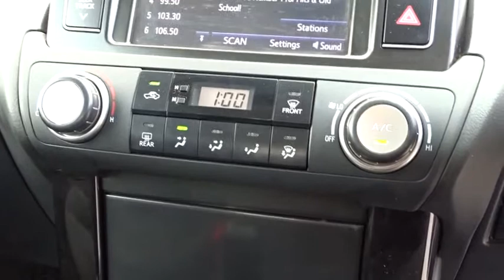2014 TOYOTA PRADO Booval, Ipswich, Woodend, Raceview, Brisbane, QLD U665212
GLACIER WHITE  2014 TOYOTA PRADO available in Booval, Queensland at Llewellyn Motors Ipswich. Servicing the Ipswich, Woodend, Raceview, Brisbane, QLD area.
2014 TOYOTA PRADO PRADO GX 3.0L T DIESEL AUTOMATIC WAGON 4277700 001 - Stock#: U665212 - VIN#: JTEBH3FJ90K141698